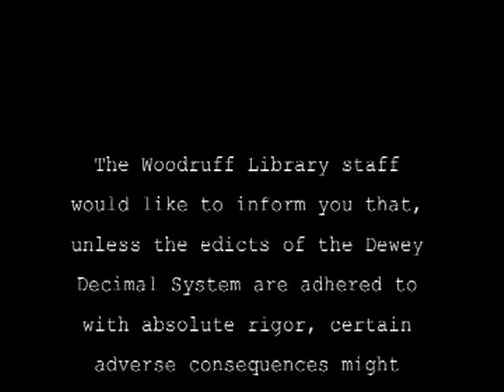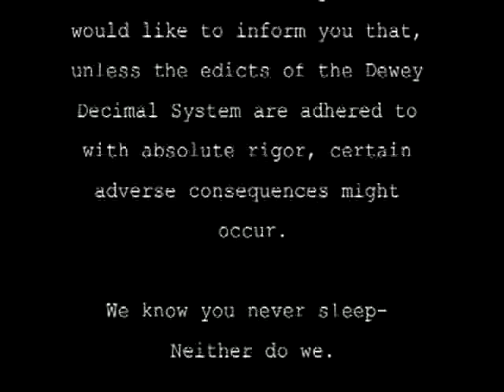Library Staff Notice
A girl walks into the stacks looking for books.  She takes them off the shelf and does not put them back where they belong.  Ghost begins to follow her around the stacks.